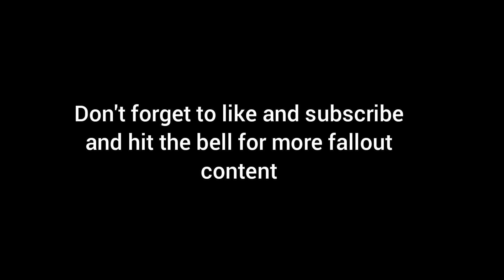Fallout New Vegas Lore: Rex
A video all about the lore of Rex